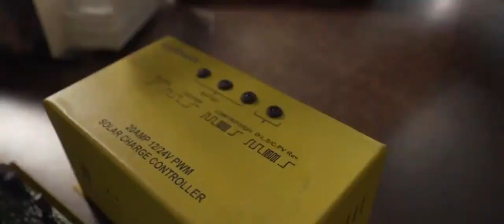North East Trade Facilitation Fair on 28-29th Feb at Maniram Trade Centre, Guwahati, Assam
Free registration for exhibitors and participants!

The two-day convention Trade Facilitation Fair will bring together different stakeholders to exchange, demonstrate and share innovative solutions for sustainable livelihoods through decentralized and renewable energy and encourage opportunities for disadvantaged communities. This trade facilitation program will be a platform for Livelihood Technology Providers from across India and Clean Energy solution providers within North-East to showcase their products.

100+ Sustainable Energy Driven Livelihood Technologies demonstrated by Small and Micro-Entrepreneurs

4000+ participants from across Government, Non-Government, Industry and varied livelihood end-user segments